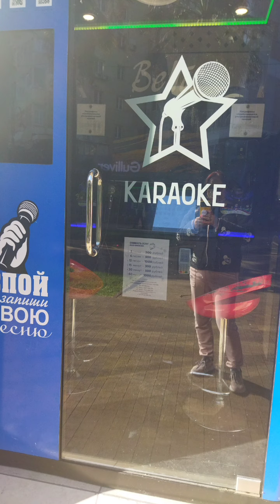Как мы не полетели на Кипр. Незапланированное путешествие. Ч1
26 октября 2021